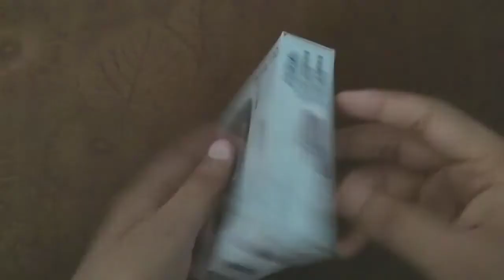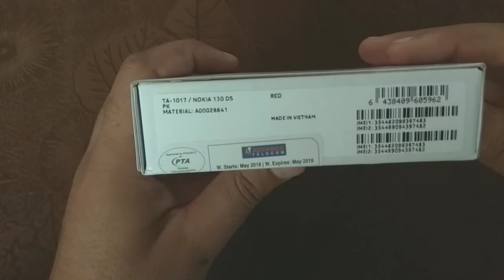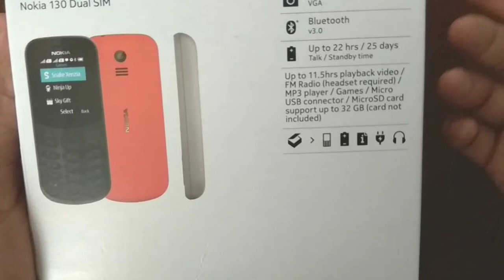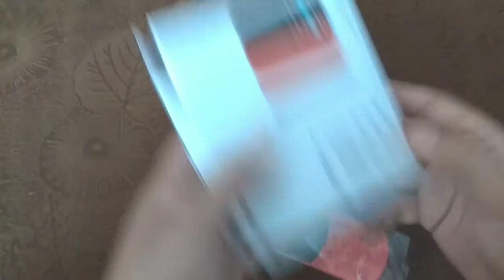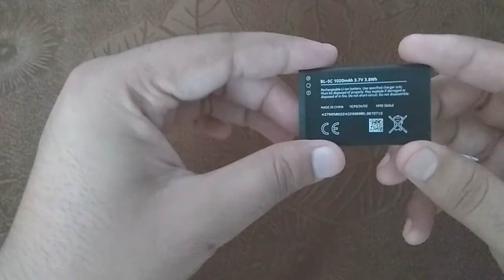Nokia 130 2018 Unboxing + Nokia 130 2018 Full Review in Urdu/Hindi 2018 - Nokia Mobile In Pakistan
Nokia, Nokia 130, Nokia 130 Unboxing, Nokia 130 Review, Nokia Pakistan,

🔥Mobile Ki Videos & YouTube Videos Ko

🔥Pakistan 2nd Live Mobile Game Show

🔥Pakistan First Live Mobile Game Show

Background Music Info :
Big Thanks For Giving Us